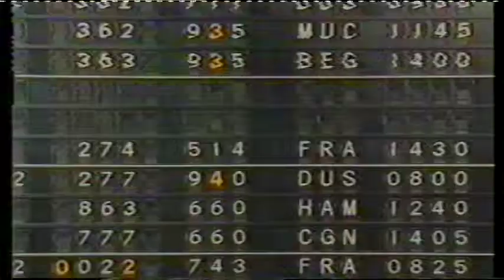HR Treffpunkt Airport / SST